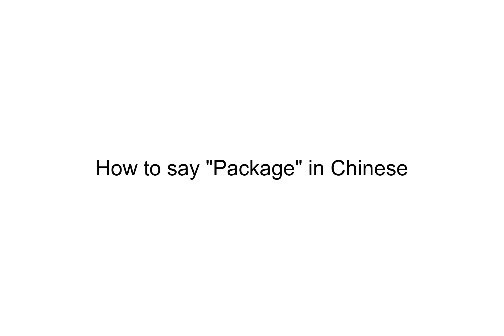How to say "Package" in Chinese | 包裹(bāo guǒ)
This video demonstrates "How to say Package in Chinese"

Foreign Language Center offers a wide selection of series including:
...and more